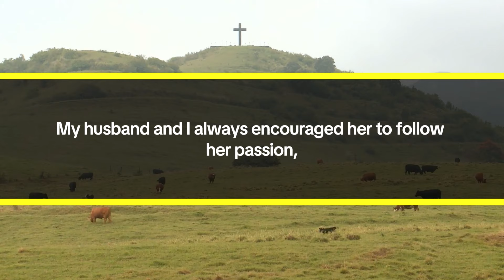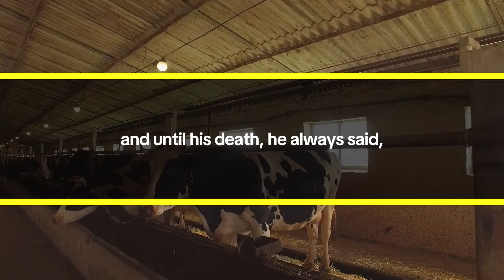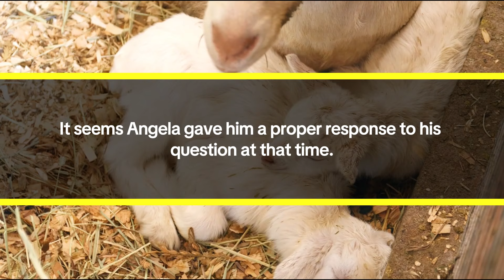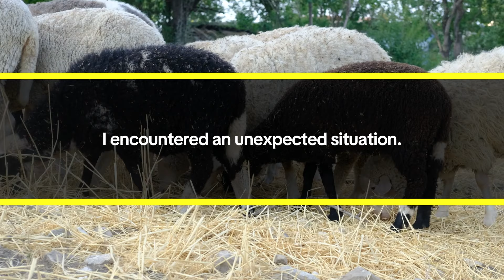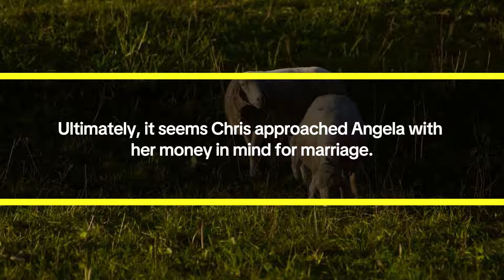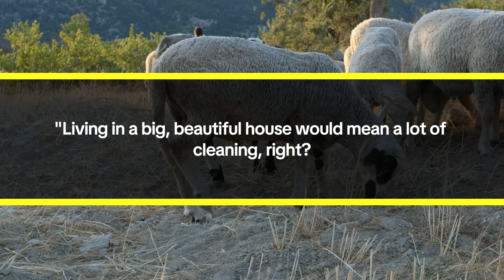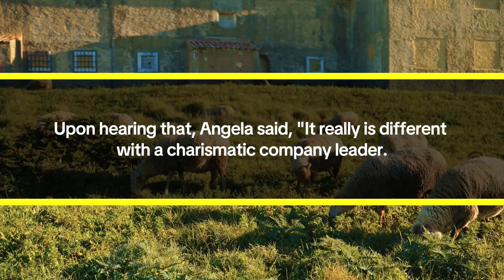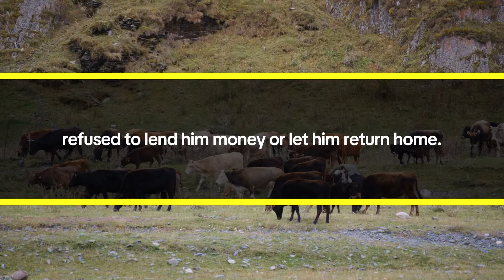At My daughter Wedding his hubby Disparaged Me for Being Blind. However My Daughter Took a Stand...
My name is Kim, and I'm living on a pension due to my age. I have a daughter named Angela who works as a tax accountant. She spent her twenties focusing on her studies and work, which meant she remained single during that time.